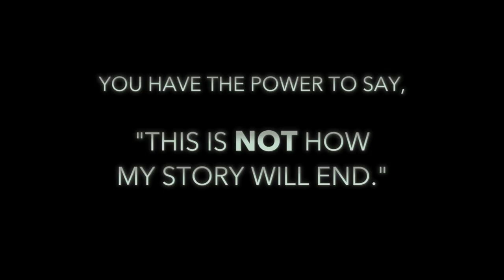Chapter House - Addiction Recovery is Possible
Chapter House located in Dallas, Texas offers young adult men an opportunity to recover from addiction and rebuild a life worth living. Giving them tangible tools to use in real time, find purpose and have fun in recovery.